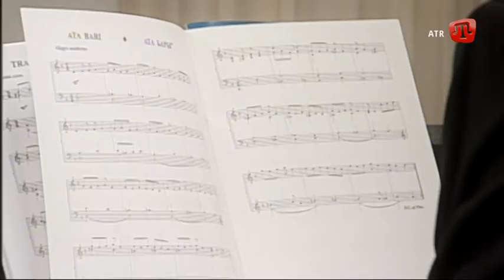ДЖЕМИЛЬ КАРИКОВ / АТА БАРЫ / Crimean Tatar TV Show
CEMİL KARİKOV / ATA BARI